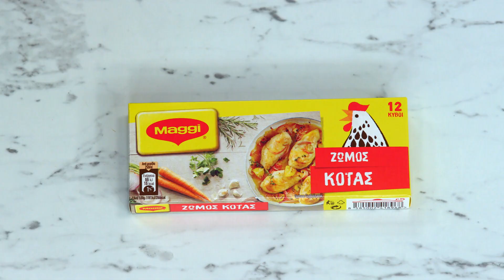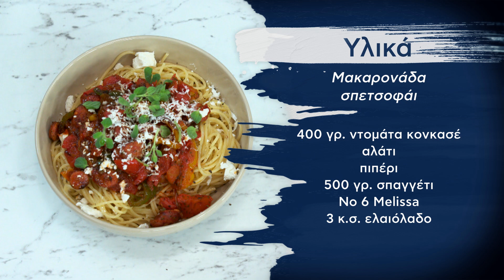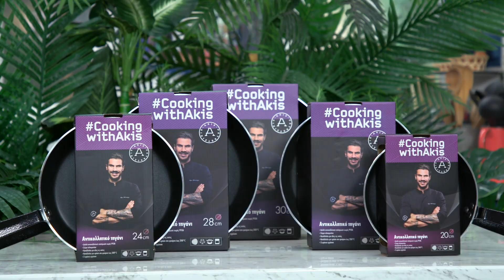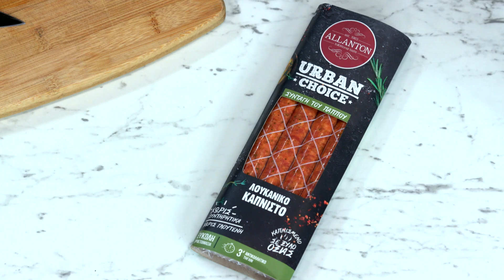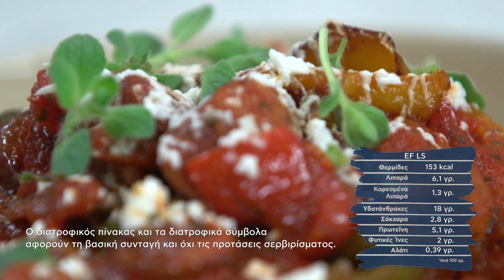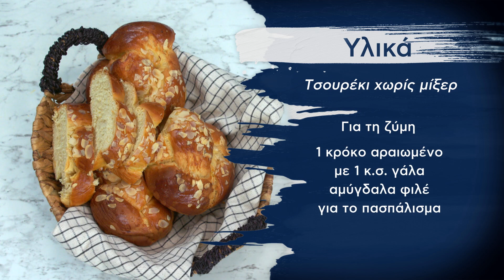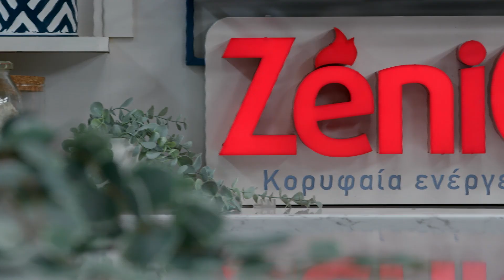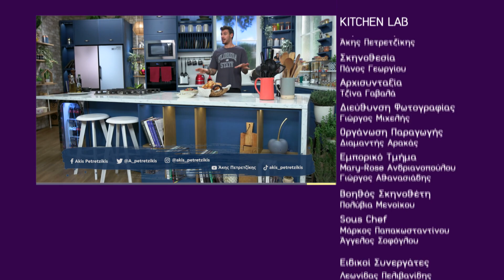Kitchen Lab - Επεισόδιο 48 - Σεζόν 6 | Άκης Πετρετζίκης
Παρουσίαση: Άκης Πετρετζίκης
Σκηνοθεσία: Πάνος Γεωργίου
Αρχισυνταξία: Τζίνα Γαβαλά
Διεύθυνση Φωτογραφίας: Γιώργος Μιχελής
Οργάνωση Παραγωγής: Διαμαντής Αρακάς
Εμπορικό Τμήμα: Mary-Rose Ανδριανοπούλου, Γιώργος Αθανασιάδης
Βοηθός Σκηνοθέτη: Πολύβια Μενοίκου
Sous Chef: Μάρκος Παπακωσταντίνου, Άγγελος Σόφογλου
Ειδικοί Συνεργάτες: Κατερίνα Βασιλακοπούλου, Λεωνίδας Πελιβανίδης, Θεανώ Στραβόλαιμου, Άννα Μαρία Βολανάκη, Ελένη Καλλιανιώτη, Γιάννης Μπορομπόκας, Τατιάνα Σερέφα, Εμμανουέλα Παραδεισάνου, Μαριάνθη Μανώλη
Διεύθυνση  Παραγωγής: Φώτης Κοντογιαννόπουλος
Floor Manager: Διονύσης Κυπριώτης
Οπερατέρ: Νίκος Μπελέσης, Δημήτρης Τοκούρογλου
Χειριστής Ρομποτικής: ΠΑΝΠΑΝ, Νίκος Κουρέας
ΧΕΙΡΙΣΤΗΣ CAM RAIL: Ευάγγελος Πεταλιας
Ηχολήπτης: Γιάννης Γερμανός, Γιάννης Πατρίκιος
Μοντάζ: Ειρήνη Κεφαλά, Γιάννης Μυλωνάς, Στέλιος Καλοειδάς
Βοηθός Μοντάζ: Μαριάννα Πετρίδου
Ηλεκτρολόγος: Μάκης Λάντος
Τεχνική Υποστήριξη: Θ. Σαββάκης – Β. Καρυπιάδης Ο.Ε.
Σκηνογραφία: Αναστασία Χαρμούση
Εκφώνηση: Τζίνα Γαβαλά
Τον Άκη Πετρετζίκη χτενίζει το κομμωτήριο:
MS ANDRONIS
Γραφικά: Παναγιώτης Πατσιαούρας
Μουσική Επιμέλεια: GREY MUSIC - BOREK
Sound Design: Grey StudiosAthens

Ευχαριστούμε:
Φυτώριο «ΦΥΣΗ»
Κρεοπωλείο «Δαβούτης»
Παραγωγή
Εκτέλεση Παραγωγής